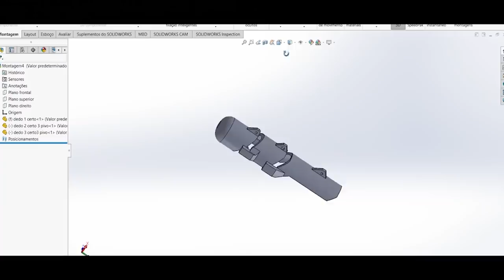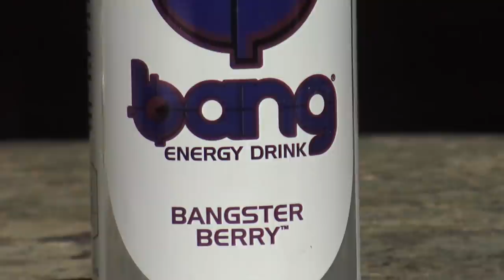Quebrando Copo com Super Peteleco !!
Sigam @BangEnergy e @BangEnergy.CEO no Instagram